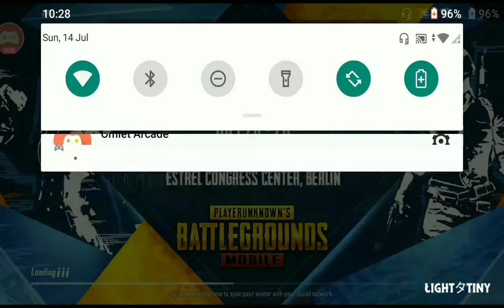PUBG MOBILE | Fun Gameplay | TDM warehouse